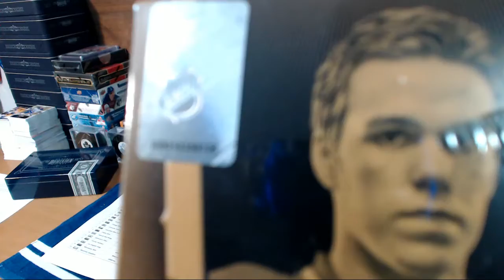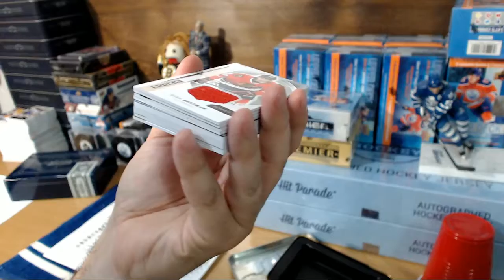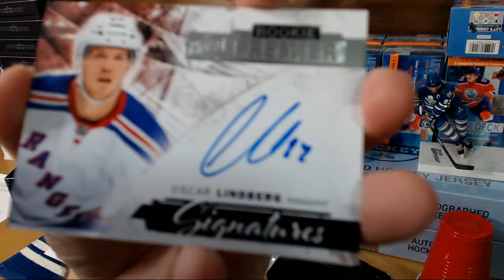HatTrick BIN Break #534 at 643boxbreaks.com – 2015-16 Premier